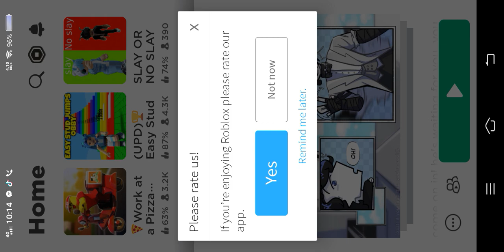my game roblox